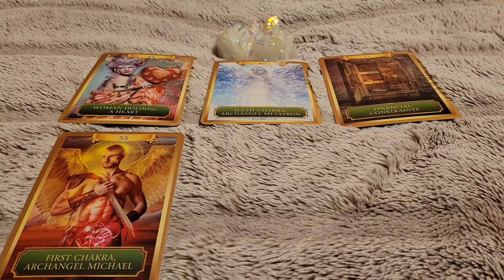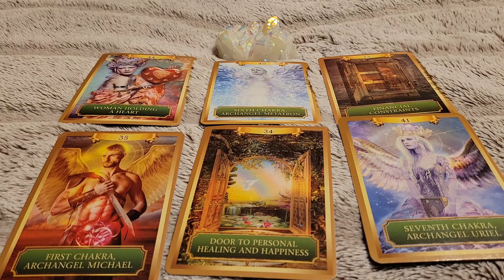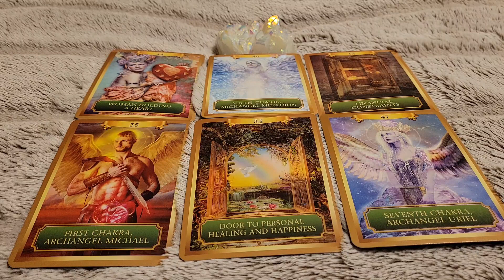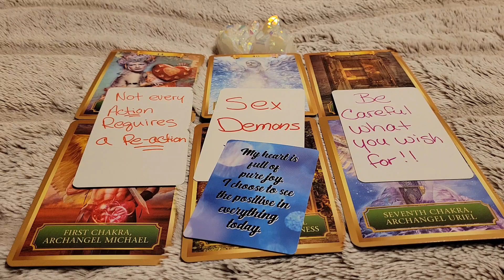Angels protecting u from this Leech 😳 Causing u financial constraints 🚫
Exoticenergyhea

Exotic Energy Healing

Amazon Wish List: